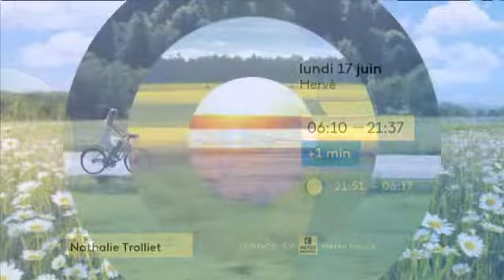Météo de lundi : plein soleil et températures en hausse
On l'attendait depuis des semaines, et ça y est, le soleil s'installe sur tout le pays ! Grâce à lui les températures remontent franchement ce lundi et atteignent dès mardi des valeurs estivales dans la région Occitanie.